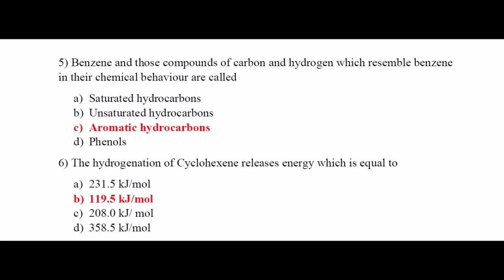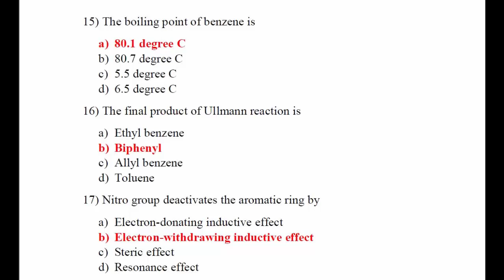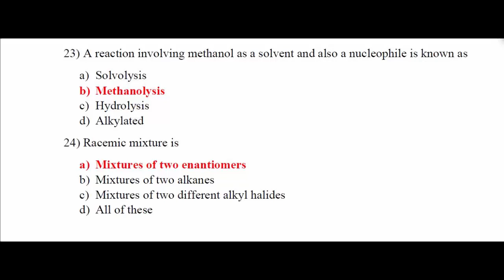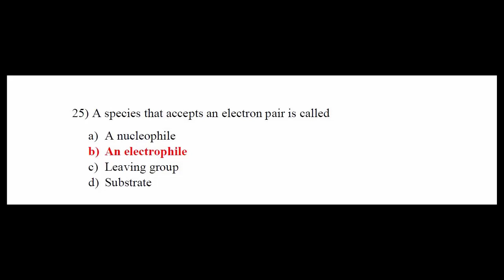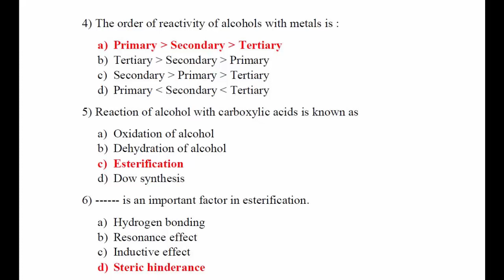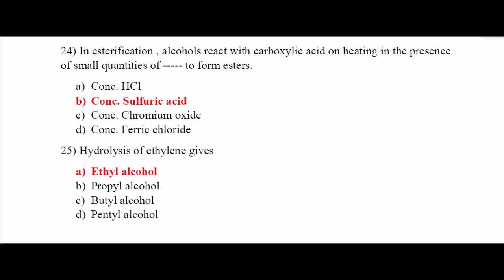BSC Part 2 | Organic Chemistry | Chapter 4, 5 & 6 | Solved MCQs | Online Free MCQs